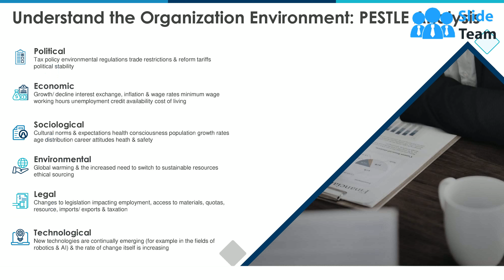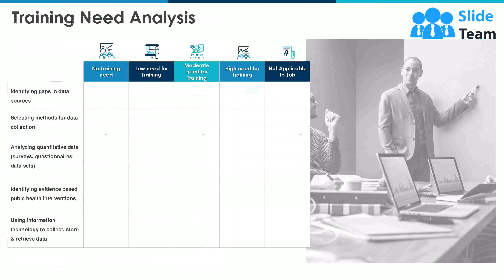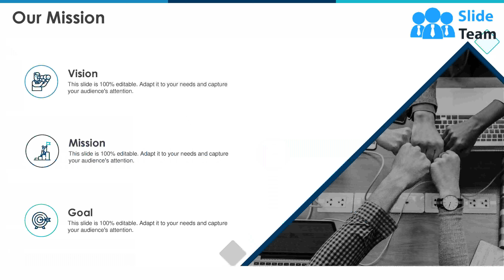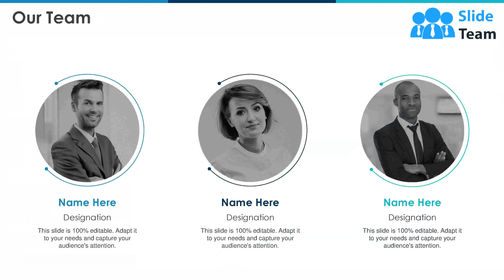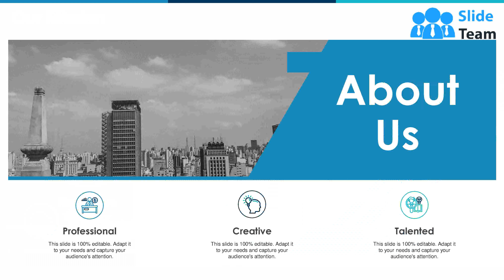Workforce Planning Powerpoint Presentation Slides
Introducing Workforce Planning PowerPoint Presentation Slides. Download this complete PPT deck to access 35 fully editable templates. You can make changes to font, text, patterns, color, and background as required. This PowerPoint slideshow is compatible with Google Slides. You can also convert, save, and view this PPT presentation in file formats like PDF, PNG, and JPG. This PowerPoint template deck has advanced accessibility features as it works well on standard and widescreen formats.